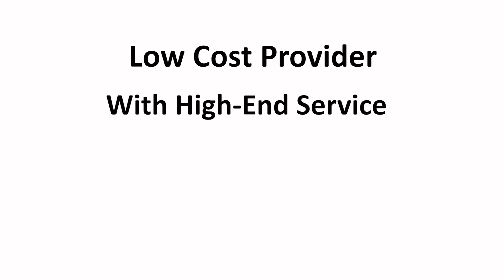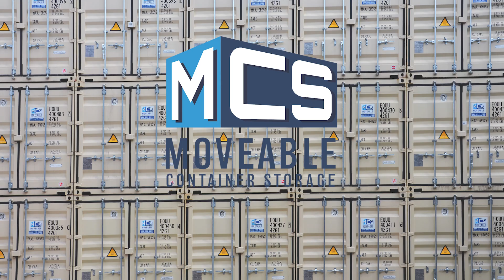MCS YT With Audio